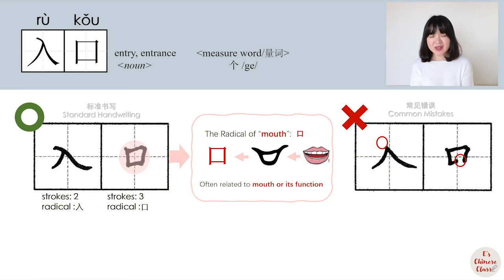【NEW HSK2】/HSK4/入口/rukou_(entry, entrance)How to Pronounce &Write Chinese Word & Character